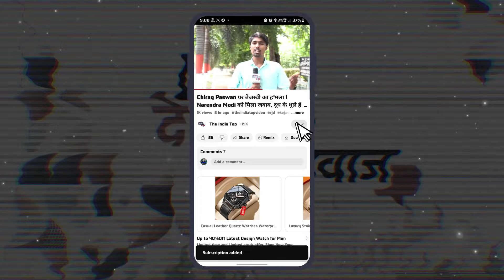CM Nitish के लिए Kushwaha है तैयार, Lalu Yadav-Congress के चक्कर में फंसे! अतिपिछड़ों का सबसे बड़े..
CM Nitish के लिए Upendra Kushwaha है तैयार, Lalu Yadav-Congress के चक्कर में फंसे! अतिपिछड़ों का सबसे बड़े नेता हैं India गठबंधन का भविष्य खत्म!